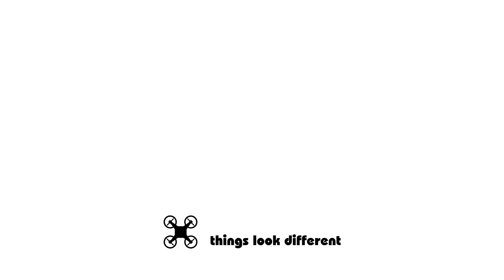Η πλαγιά που ολισθαίνει και τροφοδοτεί τον Κλαρωτό στο Καρπενήσι με λάσπη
Η πηγή του κακού! Η πλαγιά που ολισθαίνει και τροφοδοτεί  αμείωτα τον Κλαρωτό στο Καρπενήσι με λάσπη και πέτρινους όγκους!

Μάρτιος - Απρίλιος 2018